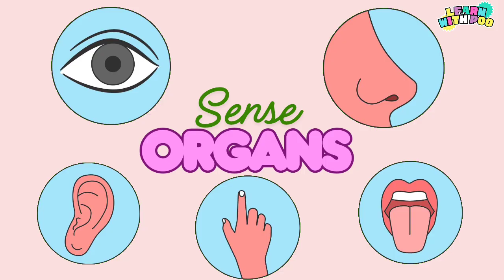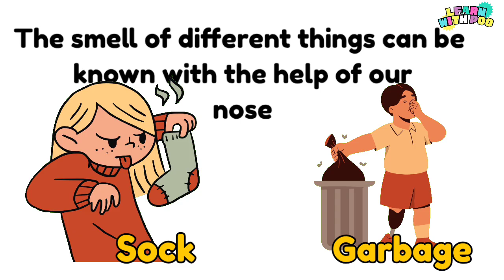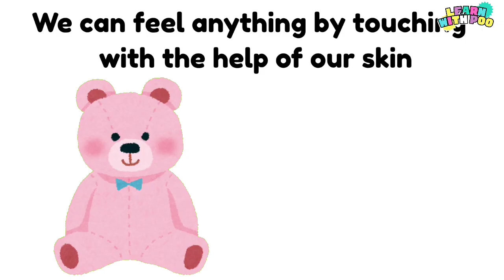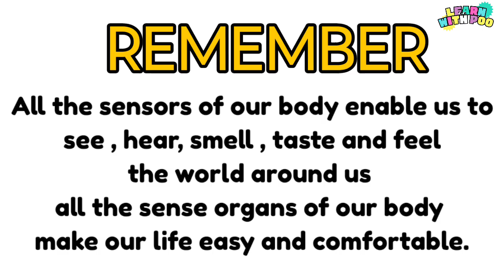The Five Senses | Sense Organs | Sense Organs Function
The Five Senses | Sense Organs | Five Senses | Sense Organs Function

Five sense organs, help us every day!
See and hear, smell and taste,
Touch and feel in every way!
Let’s learn them, hip-hip-hooray!

👁️ Eyes – to see
👂 Ears – to hear
👃 Nose – to smell
👅 Tongue – to taste
🤲 Skin – to touch

They make us smart in every way!